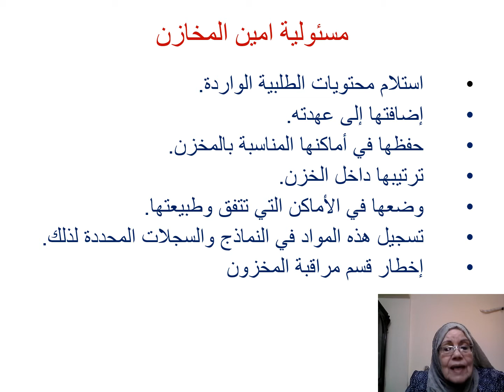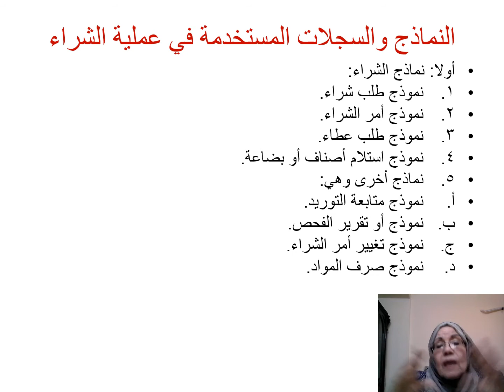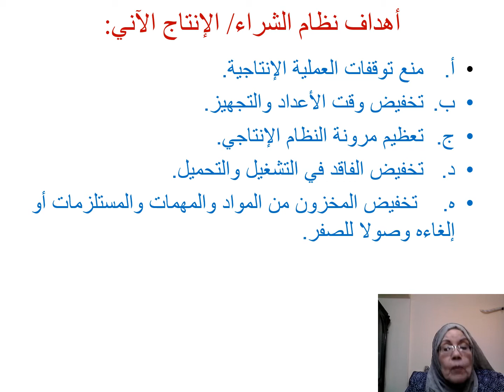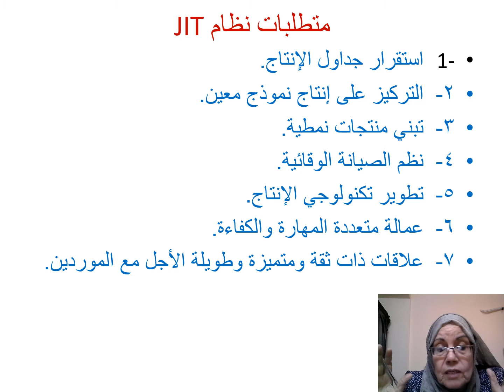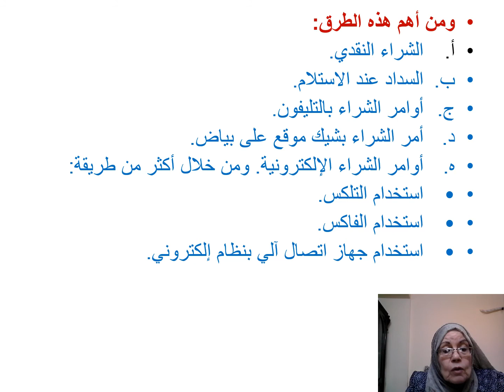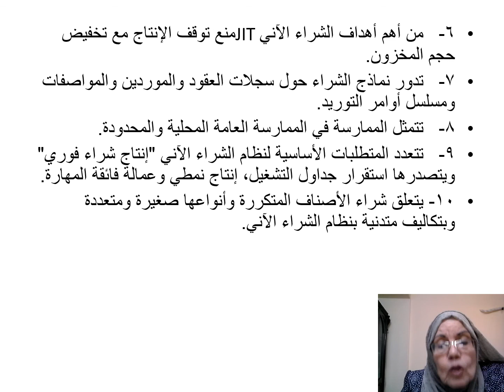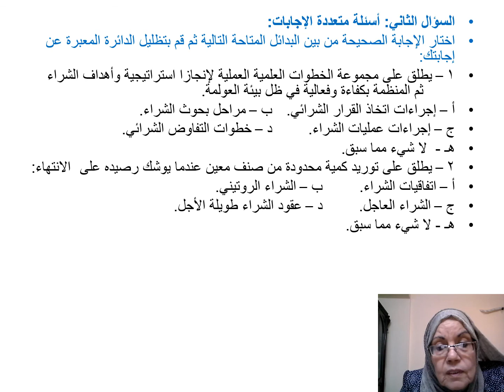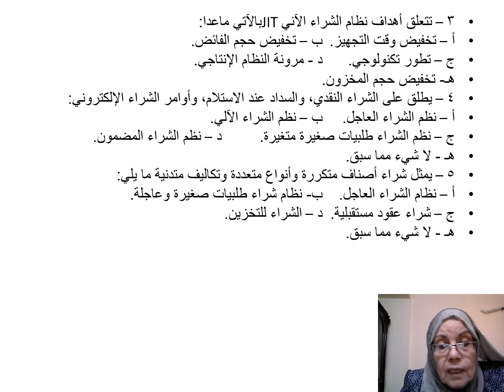سلسلة التوريد(المحاضرة الرابعه الجزء الثانى)